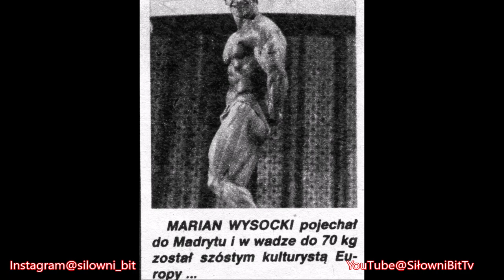Marian Wysocki - Madryt - Mistrzostwa Europy w Kulturystyce - 1985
Marian Wysocki zajmuję 6 miejsce w kat. 70 kg. na Mistrzostwach Europy w Kulturystyce rozgrywanych w Madrycie.